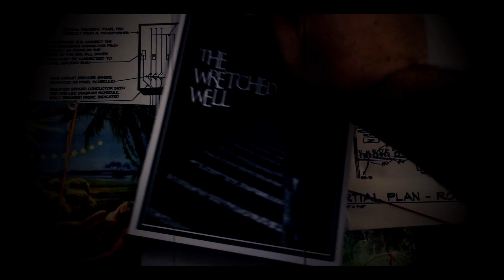A Series of Unfortunate Events Week 1 Lesson Intro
Check out the journey of Joseph in A Series of Unfortunate Events!